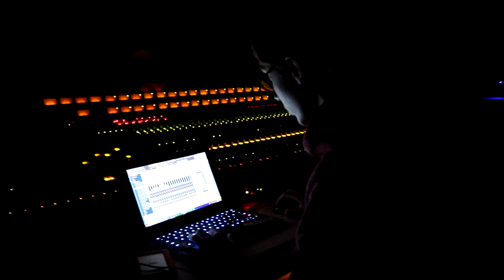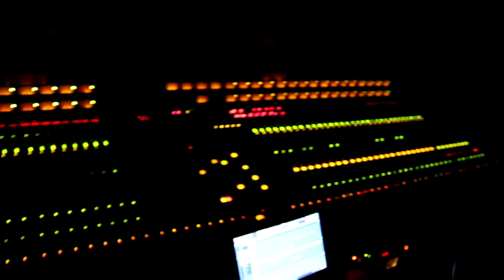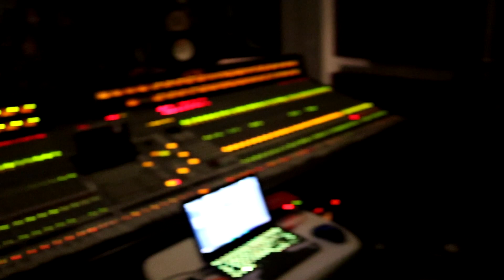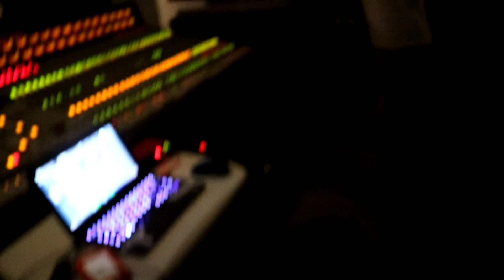Studio Vlog w/ KBeaZy, Mai, and Lakey Inspired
If you want samples like the ones from this video, cop my brand new "Secret Sample Kit"

When I was out in LA, I went to a studio with my boys Mai and Lakey. We made like 5 beats. The camera died halfway through the studio session, so this is all of the footage we managed to capture. I hope you guys enjoy this studio vlog!